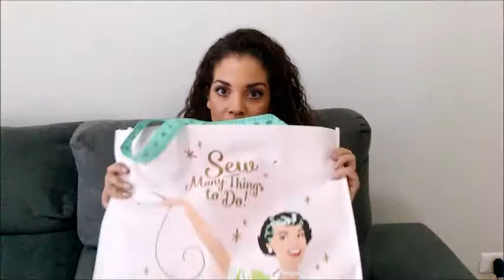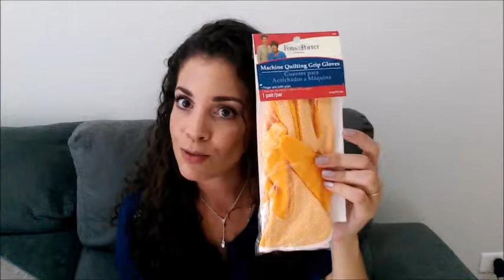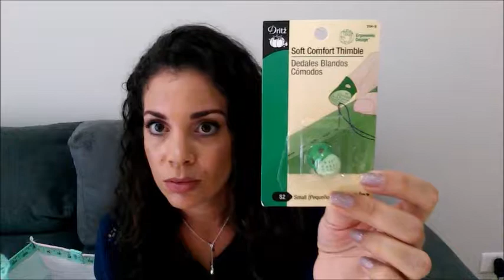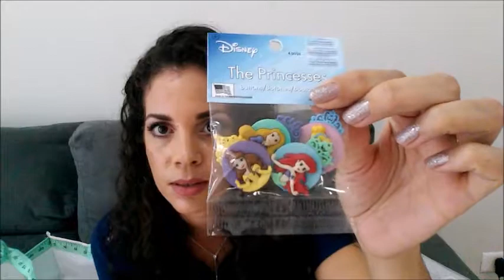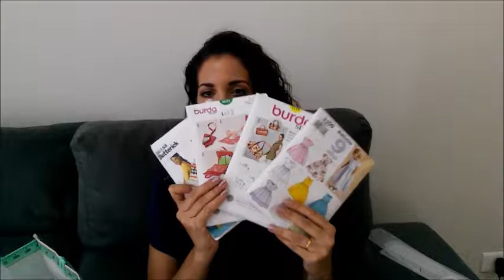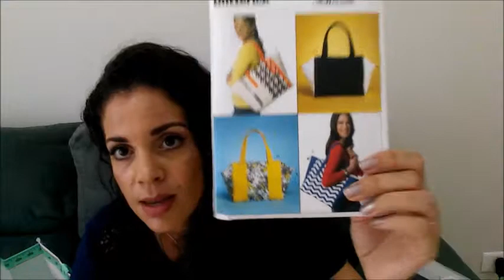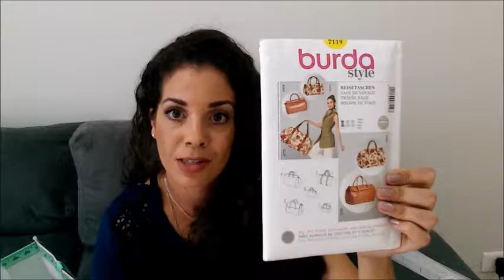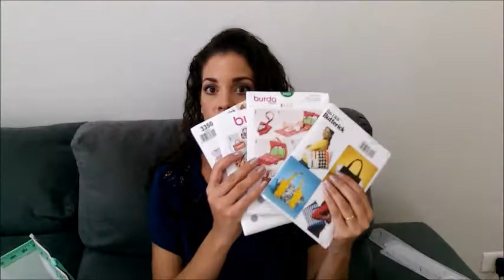Compras Joann - loja de artesanato nos EUA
Nesse vídeo mostro as minhas compras na Joann loja de materiais para artesanato que toda artesa sonha em conhecer.
Quem gostou do vídeo curte e compartilha.